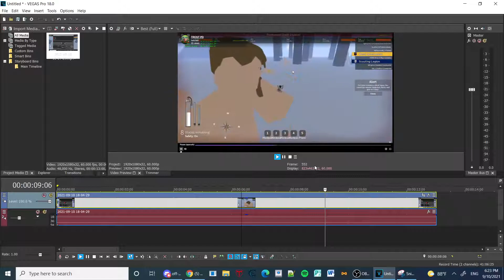Void 8 (nape grab magnet)